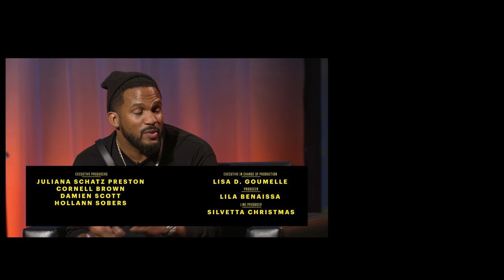Smino and Joe Freshgoods Share the Secret of Their Indie Success | Complex Current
Entrepreneur and CEO of ET Enterprises Everette Taylor sits down with Chicago fashion designer Joe Freshgoods and St. Louis rapper Smino for a candid conversation about what it really takes to launch a business independently. The businessmen drops gems about how they reached success and the behind-the-scenes work that makes everything look seamless on social media. They also discuss the importance of self-care, why you need to invest in yourself, and the importance of financial literacy.

The Complex Current miniseries welcomes the most influential minds in fashion, art, music, sneakers and beyond in a series of lively panel discussions from our inaugural ComplexCon Chicago. We discuss the topics most relevant to today's youth in an effort to examine a deeper understanding of each other, our culture, and the passions that inspire us.